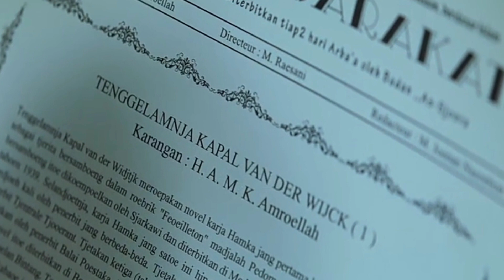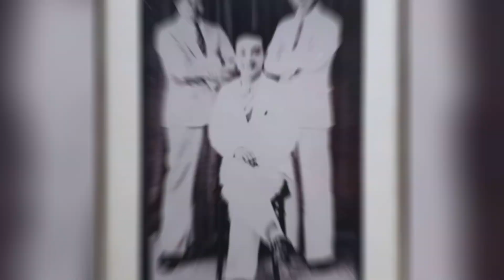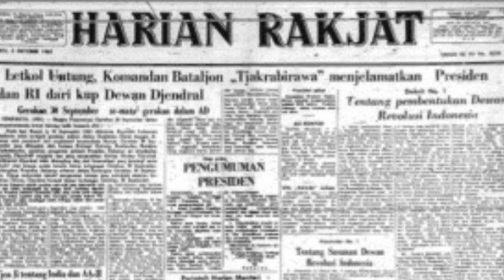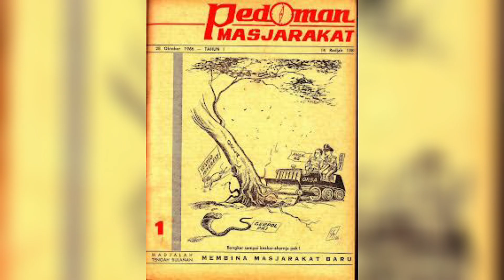20 Detail Yang Kalian Lewatkan Dari Film Buya Hamka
Maaf gak ada musik, soalnya copyright.

Find us on :

(fakta dan trivia di feed - berita harian di reels)

(lebih banyak berita harian, update paling cepat, diskusi langsung, dan konten eksklusif di tab likes)

(konten video pendek trivia dan fakta)

(baca berbagai cerita yang gue buat)

(siniar dimana melantur dan membahas film,series, atau anime yang baru saja ditonton)